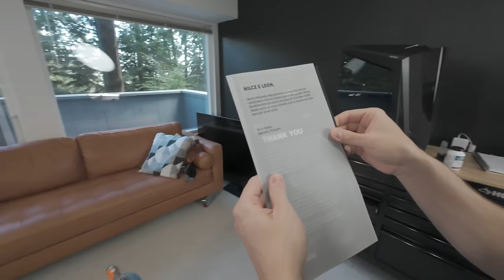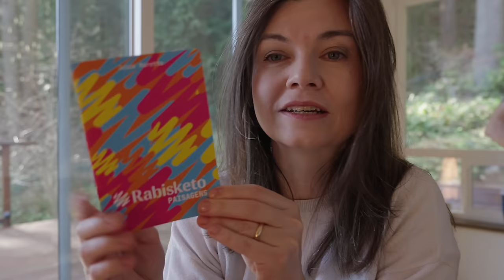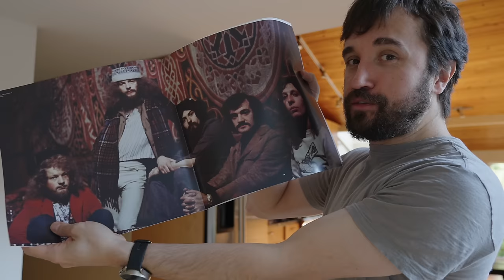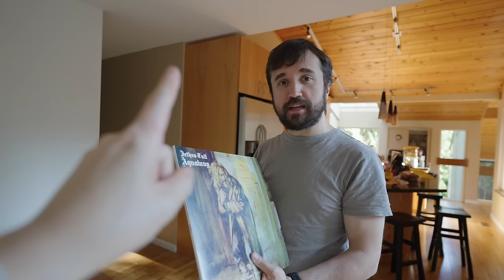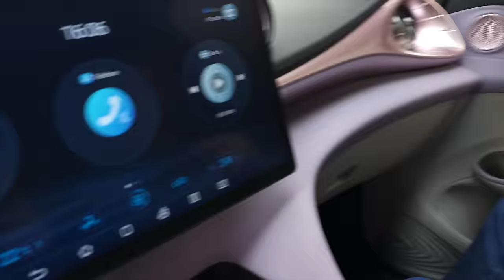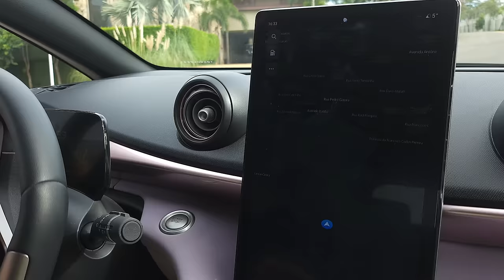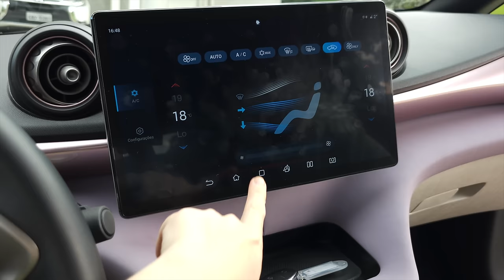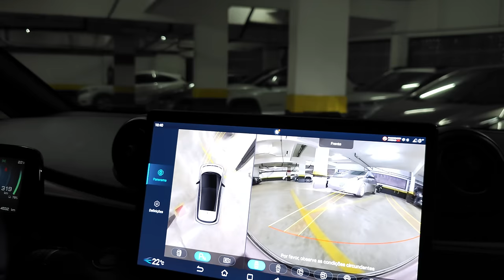A PRIMEIRA VEZ NUM CARRO ELÉTRICO - Ep.1681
Estudo do estudioso que eu comentei: Doodling and default network of brain (G.D Schott, 2011)

E pra quem quer receber os vídeos antes de todo mundo